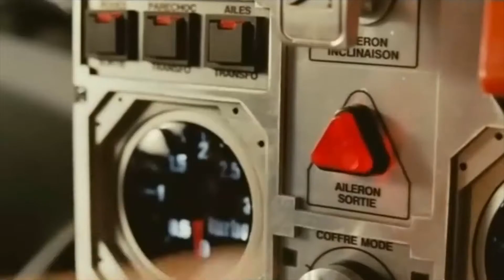Dillon Francis & DJ Snake vs Rolvario - Get Low(DJ DULCET Mash Up)